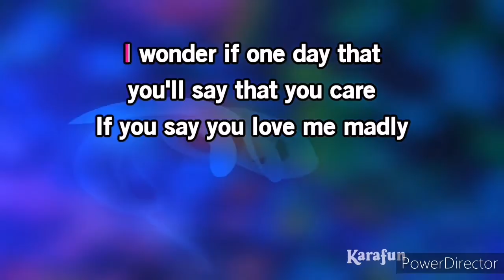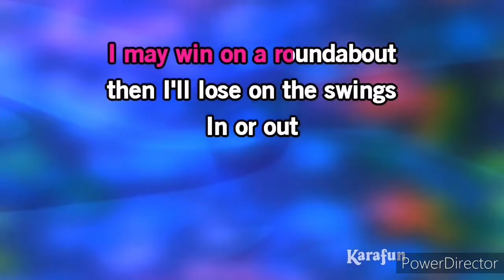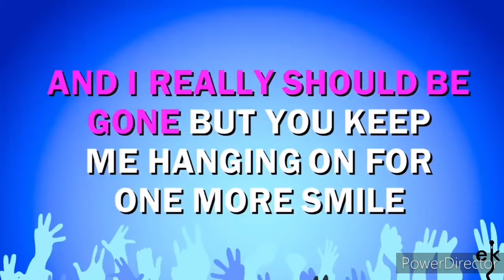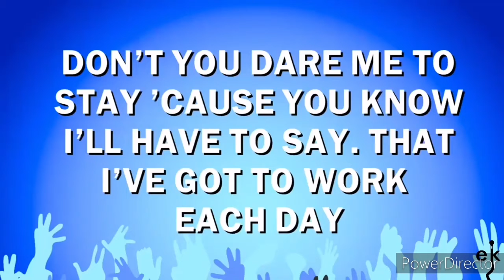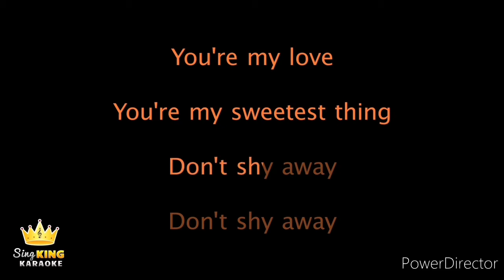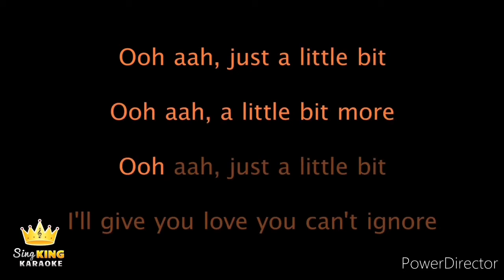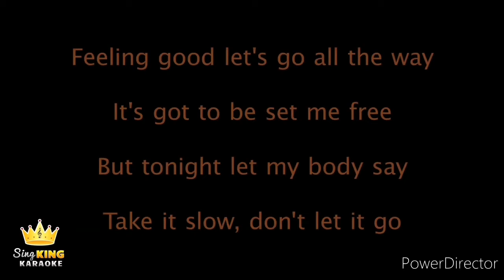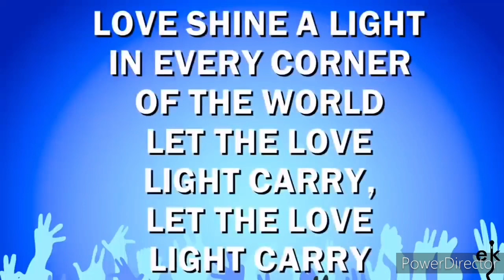Eurovision Karaoke UK